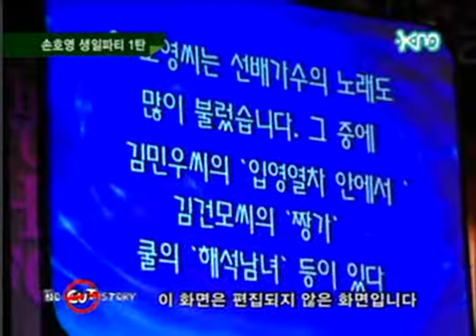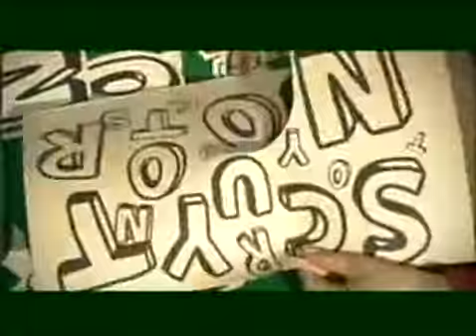KM No Cut Story 손호영 생일파티 현장 1탄 06 04 10 방송